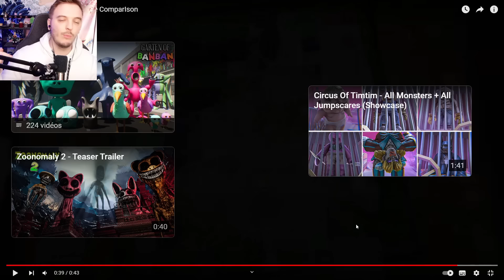COMBIEN MESURE TOUS LES MONSTRES DE ZOONOMALY ?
Réaction Comparaison size / taille Zoonomlay français ( fr ) On compare la taille de tous les montres !

Vidéo 1 : @crazyanimator860@Crazy_Animator_official

Vidéo 2 : @bayress

Vidéo 3  : @EddiePlaytime